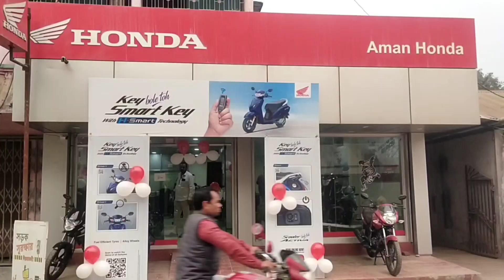নির্দল প্রার্থী ও কর্মীর বাড়ি ভাঙচুরের অভিযোগ উঠল তৃণমূলের বিরুদ্ধে।